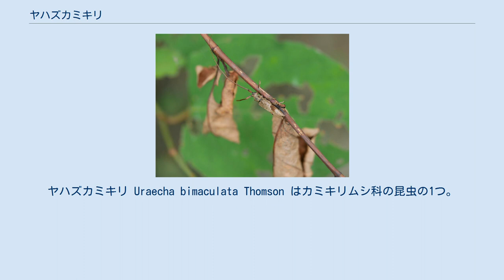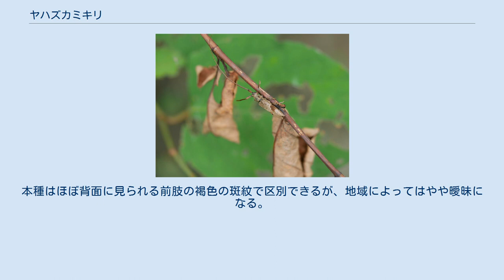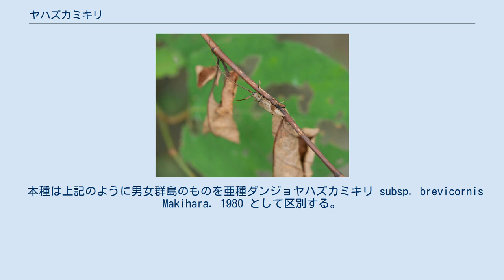ヤハズカミキリ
ヤハズカミキリ Uraecha bimaculata Thomson はカミキリムシ科の昆虫の1つ。
全身が赤褐色の細身のカミキリムシで、前翅に1対の斜めになった濃い斑紋がある。
 細長い体格のカミキリムシで体長は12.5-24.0mm。
体色は赤褐色から暗褐色で、一般的に新鮮な個体ほど赤みが強い。
これは元々の体色は黒で、その表面に赤褐色の微毛を密生しているためである。
灰黄色や紅色の細かな毛に全身が覆われており、前翅の中央から後方にかけて斜めに流れる形の1対の斑紋があり、そこにビロード状に茶褐色の微毛が密生している。
前胸の側面には鋭く尖った棘状の突起がある。
触角の長さは個体差が大きいが、雄では体長の2.3-2.7倍に達し、第5節の端で前翅の端を越える。
雌ではずっと短くて体長の2倍に足りず、第6節の中程でやっと前翅の端を越える。
前翅の基部には顆粒が密生している。
前翅の先端、畳むと後ろの外側の端になる部分はその外側の角が鋭く刺状に突き出してやや内側に曲がっている。
 成虫の出現時期は6-8月で、平地から山地まで見られるが、平地、特に沿海地で個体数が多い。
新しい枯れ葉や枯れ枝によく集まり、昼間は枯れ葉の丸まった中に潜んでいることが多い。
またそのような枯れ葉を成虫は食べる。
 幼虫はカシ類やヌルデなど、広葉樹の枯れ枝、それも比較的細いものに潜り込んで材を食べる。
蛹化の際には蛹室の両端を切断し、その坑口に繊維状の木屑を詰める習性がある。
 種としての分布は朝鮮半島と日本で、日本では本州、四国、九州と周辺近縁の島嶼、伊豆諸島、壱岐、対馬、五島列島、、大隅半島、男女群島に分布する。
地域による変異が見られ、このうち男女群島のものを別亜種としている。
 本種の属するヤハズカミキリ属には13種が知られ、スマトラ、アッサム、トンキン、中国、台湾から日本まで分布し、そのうち日本産は3種ある。
本種はほぼ背面に見られる前肢の褐色の斑紋で区別できるが、地域によってはやや曖昧になる。
 本種は上記のように男女群島のものを亜種ダンジョヤハズカミキリ subsp. brevicornis Makihara. 1980 として区別する。
触角がやや短く、前翅先端の刺状突起がより強く内側に向くなどの違いがある。
 ^ 以下、主として大林、新里編著(2007),p.596 ^ 林他編著(1984),p.108 ^ 林他編著(1984),p.108 ^ 林他編著(1984),p.108 ^ 以下、主として大林、新里編著(2007),p.596 ^ 鈴木(2009),p.62 ^ 大林、新里編著(2007),p.596 ^ 以下、大林、新里編著(2007),p.596 ^ 以上、大林、新里編著(2007),p.596